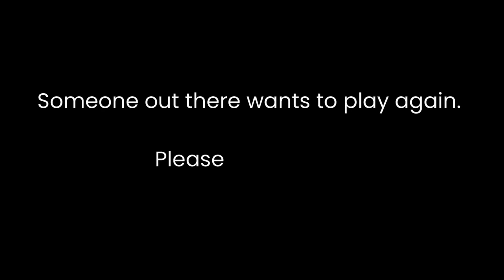Healing a puppy whose eyes were sealed shut by advanced mange.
This poor little boy’s face and legs were covered in open sores from advanced mange, a skin parasite. The secondary infection from the mange had sealed shut his eyes. Without sight, he may have had only a few hours left to live when he was spotted by a kind young man who called our rescue team. His whole body was in pain, he was dehydrated and so weak he didn’t even react when we lifted him into our ambulance.

Without being able to open his eyes, he must have been so frightened but he seemed to know that we were here to help, even if he couldn’t see us. We gave him fluids for his dehydration, antibiotics, and painkillers, and within an hour he eagerly ate his first meal. Over the next few weeks he would receive many medicated baths, lots of nutritious food and extra love.

Just wait til you see the huge smile on his face once he healed. Meet Ned now!